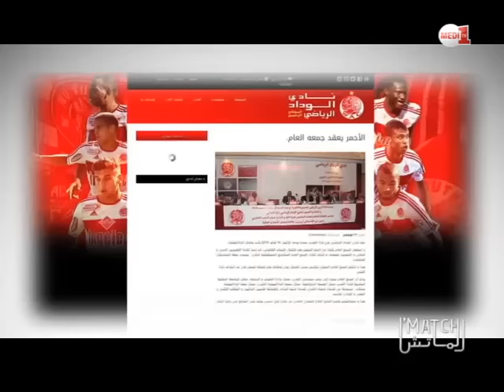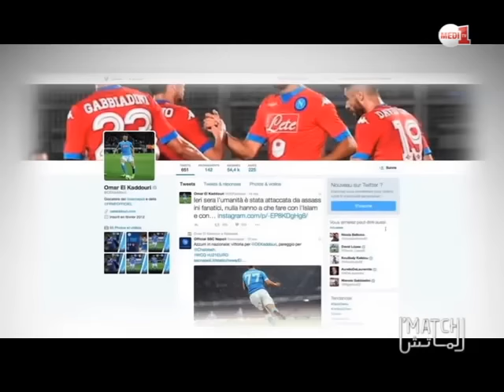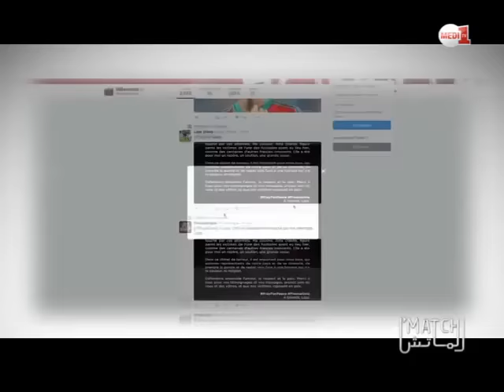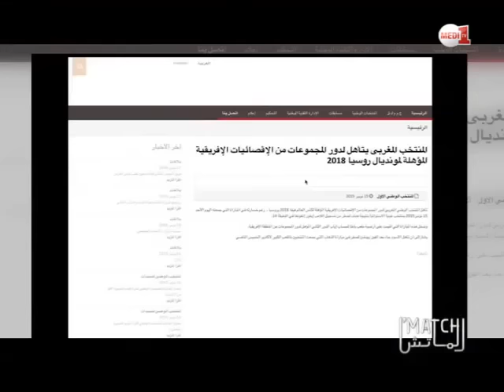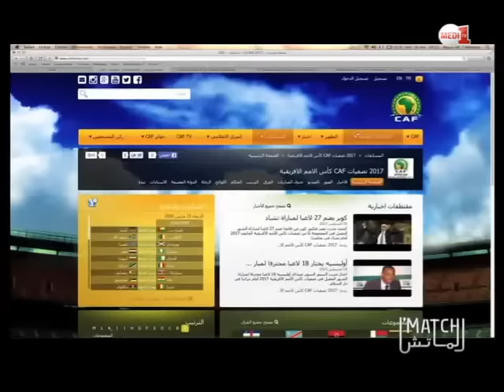برنامج لماتش: كأس العرش - المنتخب المغربي - البطولة الإحترافية (حلقة كاملة)